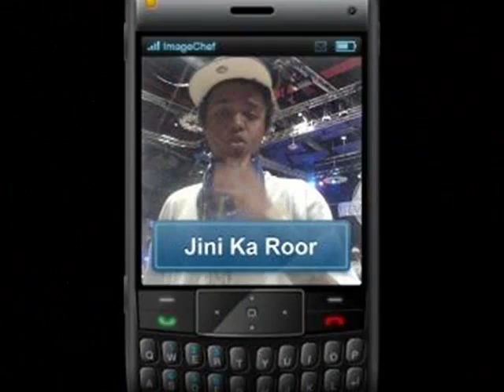Jini Ka Roor Ft BIZ ft Jay duck down diss kenadid video